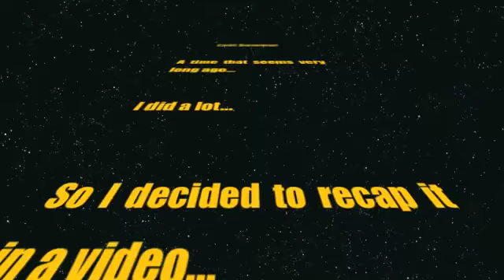So Last Summer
I had an interesting summer (2011). I was bored tonight and decided to edit together what I had recorded.

Have a great day/night/whatever!